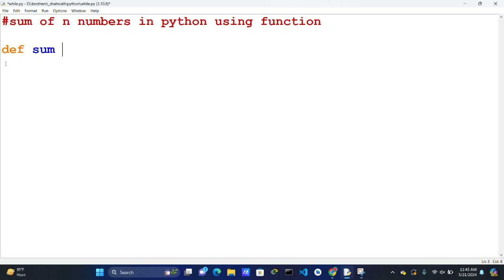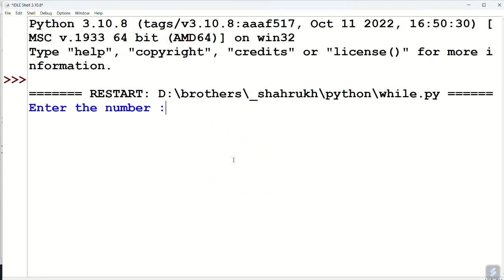sum of n numbers in python using function.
sum of natural numbers in python using function.
sum of n natural numbers in python.
sum of n numbers in python using for loop.